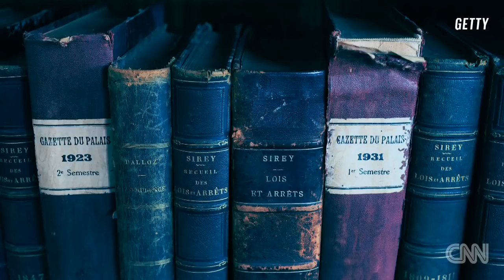5 Reasons Gov. Rick Perry is underrated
CNN's Peter Hamby gives us five reasons why Governor Rick Perry is underrated.